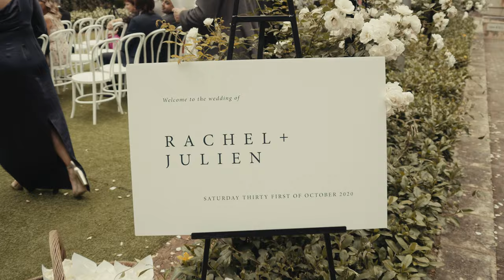Rachel & Julien (Wedding Film)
Lamont Bishops House, Perth, WA